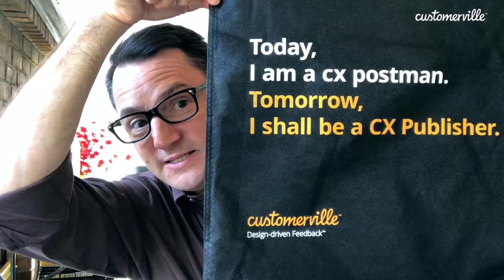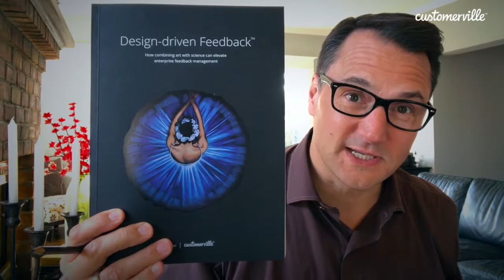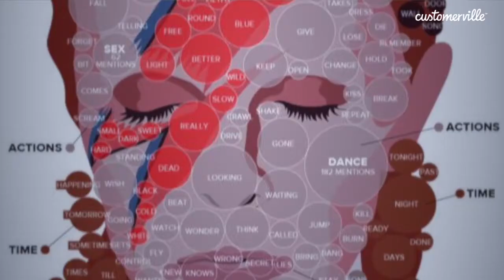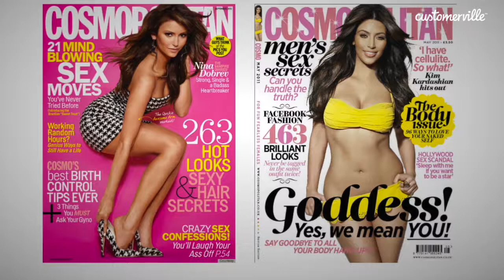Episode 6: CX Postman vs. CX Publisher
In this week's episode, Max explains how Customerville aims to change the way that data is spread throughout organizations. Max uses lessons from the publishing industry to push the boundaries of both data collection and data delivery practices to ensure that your CX program doesn't fall short.